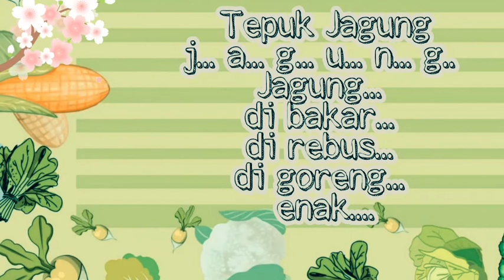Online Class/ BDR Kelompok B_Tema Kebutuhanku_makanan sehat (jagung)